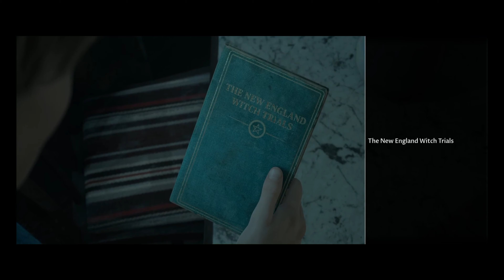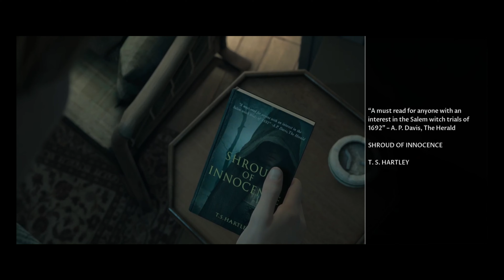Poor Choices Were Made! - Little Hope (The Dark Pictures Anthology) gameplay - Part 1 (FULL GAME)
Watch us fear-laugh our way through Little Hope, the second installment of the Dark Pictures Anthology. In this episode we made some poor choices and it's literally just the introduction. Also, we turn the subtitles on in part 2 - yay!